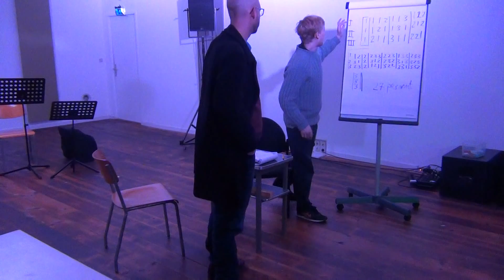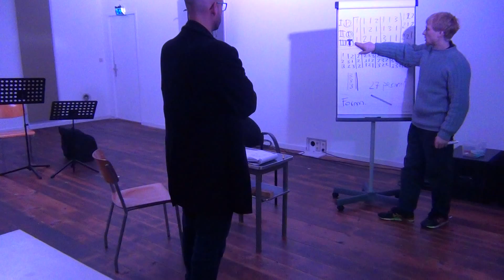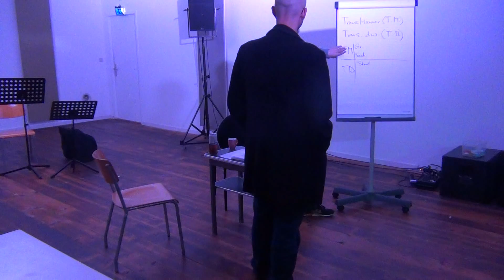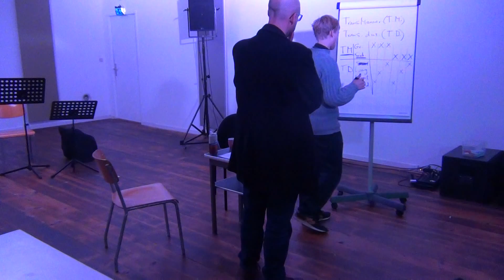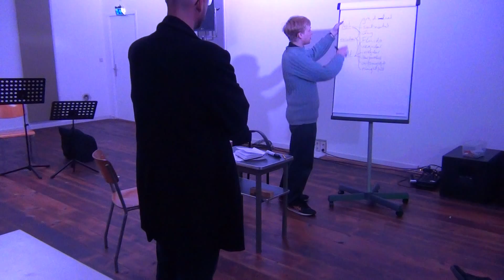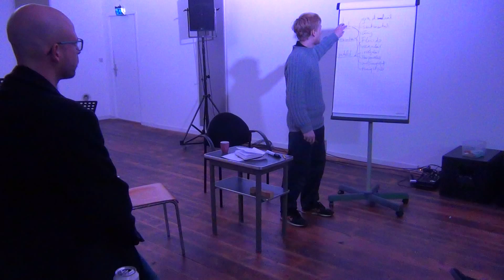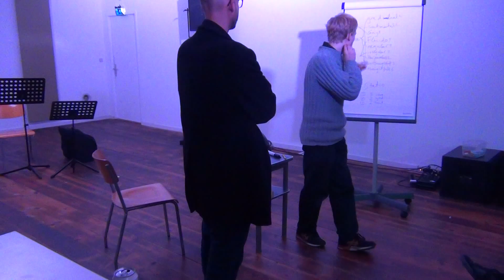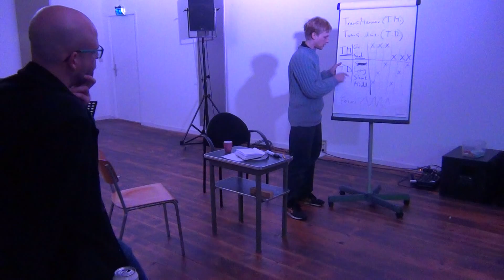Research Concert Cycle, 13th edition - Ivan Babinchak (1/2)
Piano: Leo Svirsky
Interpreter: Cristiano Melli
Composer: Ivan Babinchak

This edition took place in March 2016 at Studio LOOS (The Hague).

The Research Concert Cycle (RCC) is an independent and open laboratory for searchers and experimenters, for the curious from any field of work. For us, a laboratory is a space and disciplined occasion to think and do and think more or else and do more or else.
- It is not a place or occasion to simply present the known but to test the known meeting the unknown and (hopefully) expand the known or even give up the known.
- It is not a place or occasion for the finished (unless it is being tested itself).
- It is about questions instead of answers.
The Concerts take plays every first Saturday of the month. RCC has been happening since November 2014 in The Hague, Netherlands

Anybody interested is more then welcome to apply for a spot in the program by sending a describing text on how and what you intend to work out and do, including an estimation of the needed time. The text should be sent to at least one week before the occasion you want to present in (so 7 days before the first Saturday of the month).

Curated by:
Stefano Sgarbi
Ivan Babinchak
Cornelis de Bondt